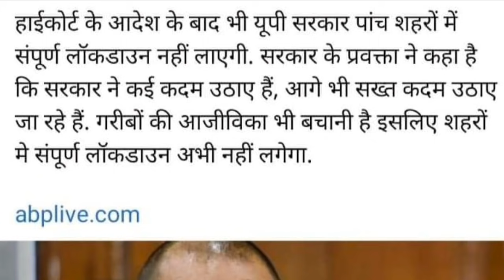DELED BACK PAPER EXAM|DELED 2019 EXAM|DELED 2019 PROMOTE OR NOT IN 3RD SEM|WHEN WILL BTC EXAM HAPPEN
Friends in this video i have informed about when will deled exams may proposed. Thanks